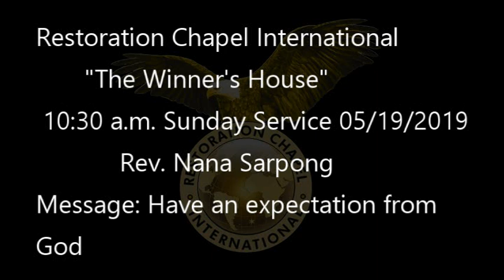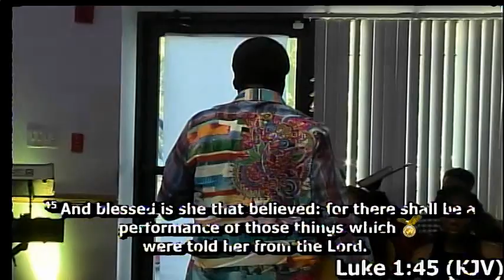05/19/2019 Have an expectation from God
10:30 a.m. Sunday Service
Rev. Nana Sarpong
Message: Have an expectation from God